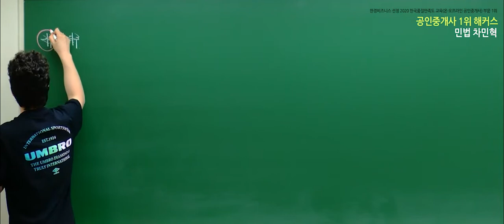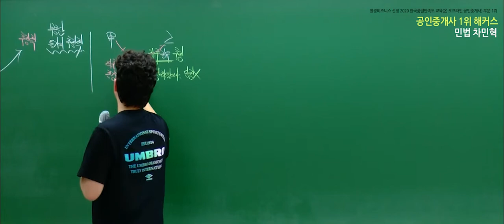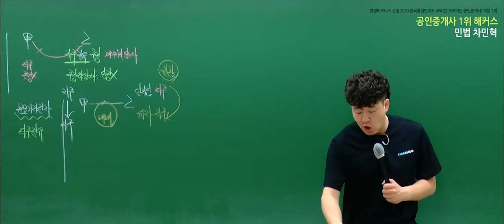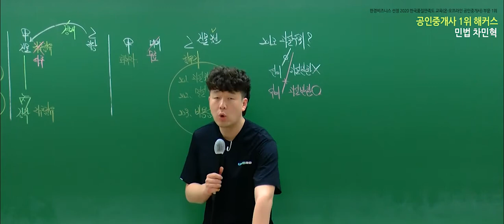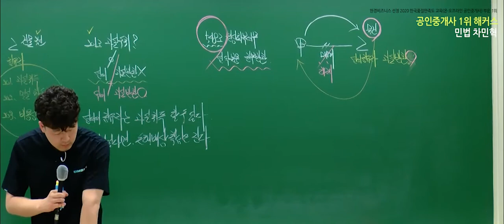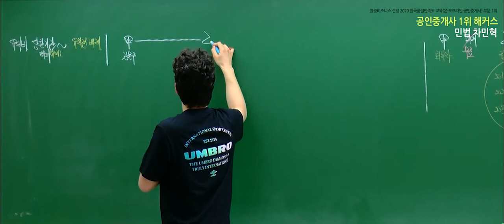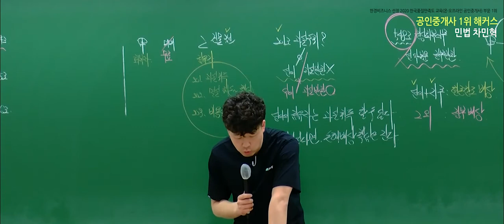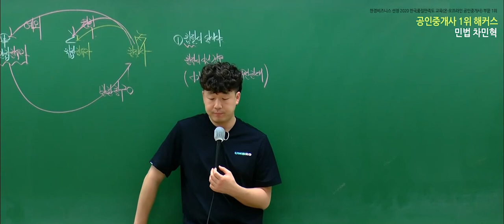공인중개사 민법 및 민사특별법 유료인강 무료공개｜해커스 차민혁｜2022 핵심이론 14강｜공인중개사시험과목, 공인중개사교재추천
- 부동산학개론 : 강양구 교수님
- 민법 및 민사특별법 : 차민혁 / 민희열 / 김정호 교수님
- 중개사법령 및 중개실무 : 한민우 교수님
- 부동산공법 : 어준선 교수님
- 부동산공시법 : 송용희 교수님
- 부동산세법 : 김윤석 교수님

2022 입문서 + 강의 무료로 받고 공부 시작하기

3,000개 이상 학습자료&무료인강 제공!
네이버 공인중개사 대표카페 [공도사]